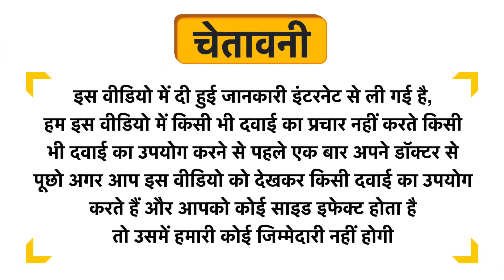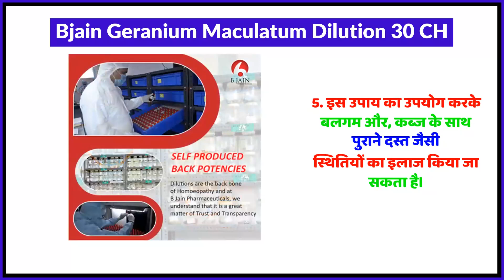Bjain Geranium Maculatum Dilution 30 CH Uses in Hindi | Side Effects | Review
Bjain Geranium Maculatum Dilution 30 CH Uses in Hindi | Benefits | Side Effects | Dose

Bjain Geranium Maculatum Dilution 30 CH Uses in Hindi
Bjain Geranium Maculatum Dilution 30 CH Kis kaam aati hai
Bjain Geranium Maculatum Dilution 30 CH Review
Bjain Geranium Maculatum Dilution 30 CH Side Effects
Bjain Geranium Maculatum Dilution 30 CH ke fayde in hindi
Bjain Geranium Maculatum Dilution 30 CH how to use